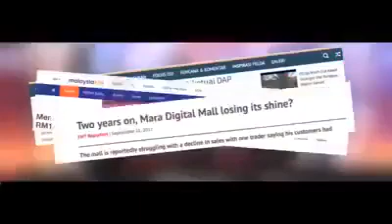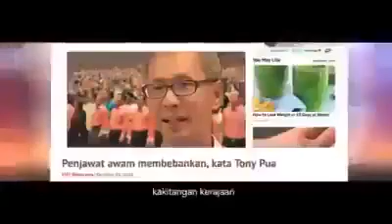Misi DAP menghancurkan Islam dan Melayu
Permainan politik DAP untuk menghancurkan penyatuan orang Melayu amat licik dan kita alpa.